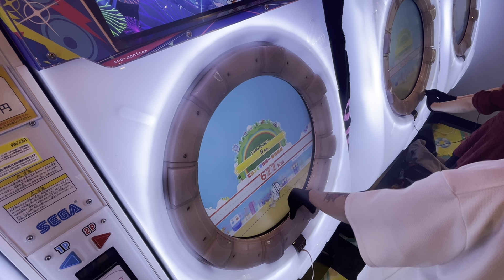maimaiでらっくす「ツギハギスタッカート」MASTER譜面 理論値ALL PERFECT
大好き‼️‼️‼️‼️